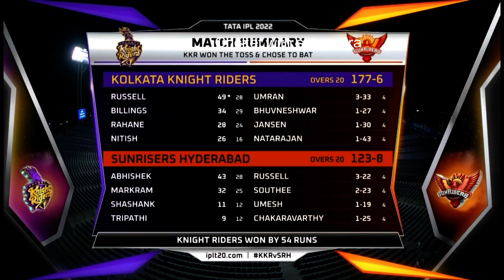KKR BEAT SRH | IPL 2022 | KKR VS SRH | Kolkata Knight Riders vs Sunrisers Hyderabad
srh vs kkr dream11
kkr vs srh match prediction
Srh vs kkr playing 11
srh vs kkr match prediction
Srh vs kkr 2022
kkr vs srh dream11 today
kol vs srh dream11
srh vs kkr playing 11 2022
Ipl 2022 kkr vs srh
srh vs kkr live
dream11 srh vs kkr
kkr vs srh 2022
kkr vs srh dream11 team prediction
Kolkata knight riders wins the match and maintain our expectations for play-off and sunrisers Hyderabad losses the match and end of all possibilities.